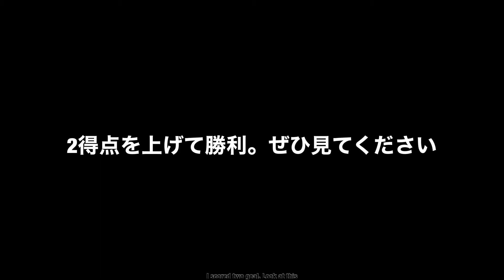【サッカー VLOG】開幕が待ちきれない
▶︎YouTubeを通して沢山の人に笑顔を、そしてサッカー選手を目指す少年の生活を豊かにして行ければと思い始めました。
コメント全部返してますので、何でもコメントして下さい(^^)

【 SNS 】

▶︎プロサッカー選手のmind、笑顔，ポジティブ思考、海外生活について発信しています🇸🇬『
▶︎オンラインにてプロサッカー選手が教える、基礎体幹,ストレッチレッスンしています。
気になる方は TwitterのDMまでよろしくお願いします！

▶︎サッカー選手のONとOFF、アスリートフードやシンガポールの綺麗な街並みを発信。

▶︎アスリートフードマイスターの資格を持つ奥さんが、料理や日常を載せたり、僕のサッカーに対しての想いなどを書いてます(^^)